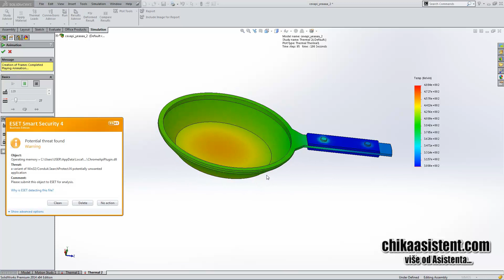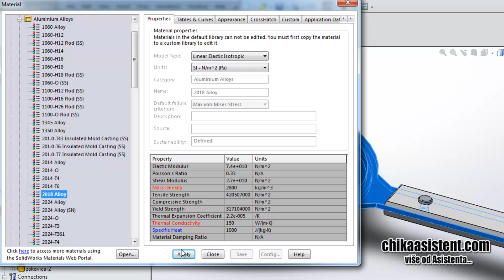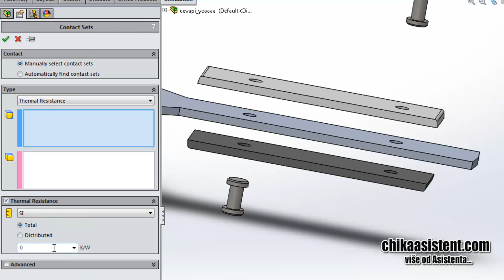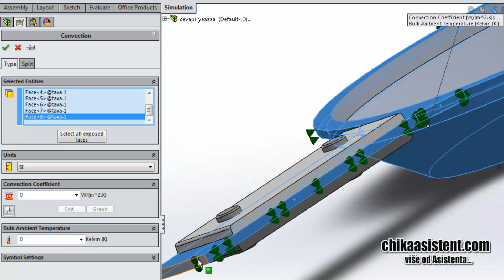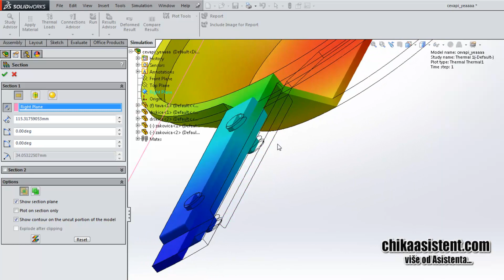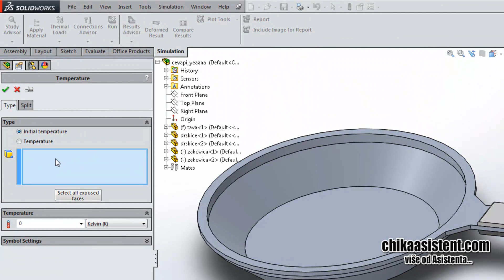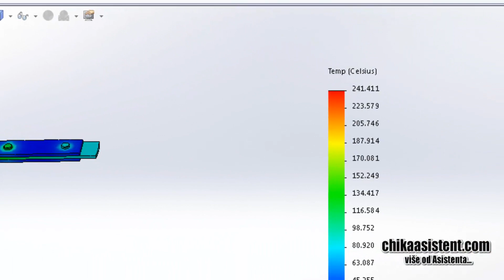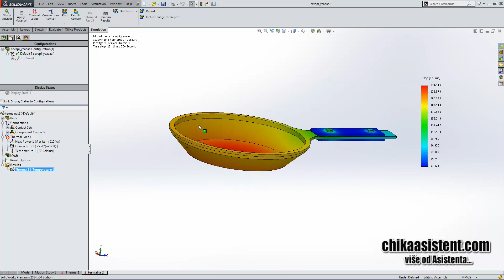CIA - Chikica In Action - Second Episode - Termalne Simulacije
Ako želite saznati kako se simuliraju toplotni procesi u SolidWorks-u onda je ovo izdanje upravo za vas. Više na